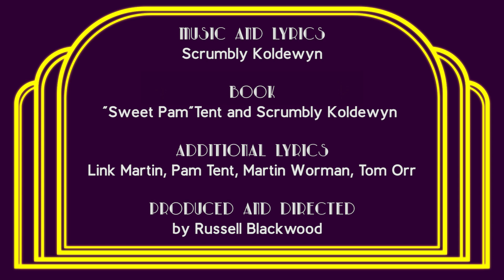TINSEL TARTS IN A HOT COMA, The Next Cockettes Musical, ACT1 | Thrillpeddlers (2013)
ACT 1
00:40   Ain’t We Deluxe? (Ensemble)
05:13   Depression (Madge and ensemble)
12:52  On My Own Two Feet (Prunella & Maybellines)
16:05  Choo-Choo Train (Madge, Prunella, & Maybellines)
23:50  Vedda Viper (Vedda)
27:54  Sanity Clause (Marx Brothers & Ensemble)
33:17  Do the Dada (Salvador Deli)
41:49  I'm Stuck To My Sister And I'm Stuck On You! (Maybellines)
37:46  When Petals Fall In Petaluma (Groucho & Auntie Social)
46:36  The Lights Are Much Brighter On Mars (Queen of the Martians & Ensemble)
52:14  Mister Director (Tender Loin)
55:29  Midnight in Manhattan (Sally Snack)
59:15  Wagnerian Opera Dream (Brunhilda)
01:01:20 Choo-Choo Train – Reprise (Sally, Prunella/Loretta, hobos)

All lyrics by Scrumbly Koldewyn except “Depression” and “Choo-Choo Train” with Link Martin, “Midnight in Manhattan” by Link Martin, “On My Own Two Feet” with Pam Tent, “Vedda Viper” by Pam Tent.

Thrillpeddlers present
The 6th Annual Theatre of the Ridiculous Revival
TINSEL TARTS IN A HOT COMA
Music and Lyrics by Scrumbly Koldewyn
Book by "Sweet Pam" Tent and Scrumbly Koldewyn
Additional Lyrics by Link Martin, "Sweet Pam" Tent, Martin Worman, Tom Orr
A reimagining of the 1971 musical originally performed by The Cockettes and produced by Sebastian for The Nocturnal Dream Show at The Palace Theatre, San Francisco.
Produced and Directed by Russell Blackwood
Archival Video Production by Mister WA
with performance footage from
March 28 - April 11 - July 19th, 2013
Camera by Amir Jaffer, Mister WA
The Hypnodrome, San Francisco

Cast
Madge The Magnificent - Russell Blackwood
Cecil Von Paramour - Gerri Lawlor
Prunella Prune - Miss Sheldra or Bonni Suval
Mae, Nikki - Birdie-Bob Watt
Belle, Corey - Dalton Goulette
Vedda Viper - “Sweet  Pam” Tent
Truman Capote - Annie Larson
Mayor Fiorello LaGuardia - Dave Fremland
Conductor, Dory - Steven Satyricon
Tarzan - Paul Loper
Milkmaid, Edgar Cayce - Eric Tyson Wertz
Goldie Digger, Sally Snack - Nancy French
Goldie Digger, Cow, Hobo - Raya Light
Auntie Social - Michael Soldier
Salvador Deli - James Toczyl
Newsboy, Sally Snack - Noah Haydon
Groucho Marx - Jim Jeske
Chico Marx, pianist - Scrumbly Koldewyn
Harpo Marx, Extra - Carlos Barrera, Karl Bigley-Bodlak
Queen of Mars - Tom Orr
Tender Loin, Chorus - Zelda Koznofski, Megan Putnam
Brunhilda - ZsaZsa Lufthansa
Brenda Breakfast - Rumi Missabu
Ian - Diego Gómez
Angel Gabriel - Bruna Palmeiro
Lotte Lucious - Megan Putnam, Bruna Palmeiro
The Devil - Mister WA

The Band
Piano - Scrumbly Koldewyn
Piano, Saxophone - Birdie-Bob Watt
Bass, drums - Steve Bolinger

Understudies & Doubles:  Raya Light (Madge, Milkmaid, Chorus), Annie Larson (Vedda, Brenda Breakfast), Paul Loper (Milkmaid, Edgar Cayce), Eric Tyson Wertz (Paramour, Tarzan), Gerri Lawlor (Harpo), Nancy French (Sally, cow), Tom Orr (Deli, Auntie Social, Brunhilda), Leigh Crow (Queen of Mars), Jef Valentine (Brenda Breakfast), Steven Satyricon (The Devil), Mister WA (Mayor Fiorello LaGuardia, Potato).

The Staff:
Producers - James Toczyl & Russell Blackwood
Stage Director - Russell Blackwood
Musical Director - Scrumbly Koldewyn
Choreographers & Dance Captains - Bonni Suval & Noah Haydon
Contributing Choreographers - Flynn De Marco (Mars), D’Arcy Drollinger (Choo-Choo, Banana), Cindy Goldfield (Depression), John Lefan (Sanity Clause, Welcome to Hades), Paul Loper (Dawn)
Production Manager & Stage Manager - Christian Heppinstall
Assistant Stage Manager - Dave Fremland
Scene Designer - James Blackwood
Costume Designer - Alice Cunt
Lighting Designer, Board Op, Spookshow - Nicholas Torre
Video Design - Mister WA
Wig Designer - Flynn De Marco
Contributing Designer & Props - VinC
Make-up Consultants - Kegel Kater, Michael Soldier
Follow Spot Operator - Bruna Palmeiro, TJ Buswell
Master Carpenter - TJ Buswell
Costumers and Craftspeople - Gio Adame, Linda B., Dalton Goulette, Beaver Bauer, Tina Sogliuzzo, Craig Marotzke, Dave Fremland, Diego Gómez, Jim Jeske, Leigh Crow
Publicist - Lawrence Helman
Webmaster - Daniel Zilber
Program Designer - Lia von Damm
Photographer - Dan Nicoletta
Poster Design - Flynn DeMarco

Special Thanks to Leonard Freed and Magnum Photos, Holzmuller Productions, Clare’s Deli, Steven Lemay of Retrofit Vintage, Eric Brizee, Mel Gordon, Tom Orr, Tahara, Bay Area Reporter, Billy Bowers, Jewli Judd, and a very special thanks to Larry Arzie and David Stonesifer.